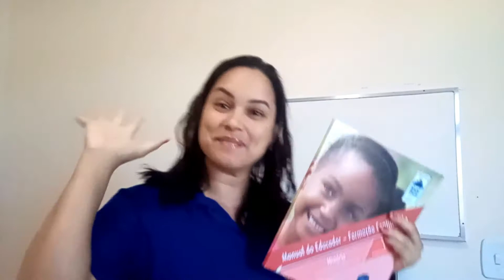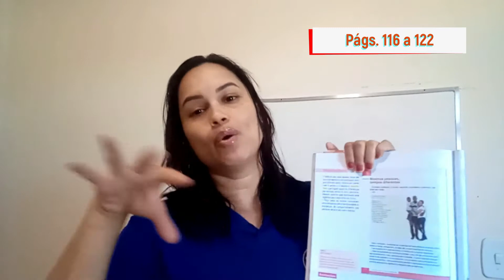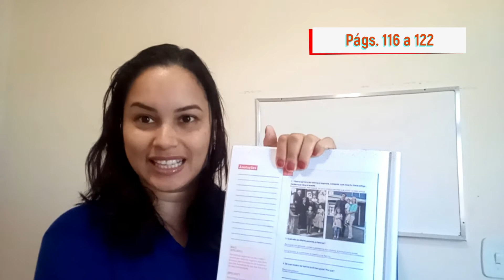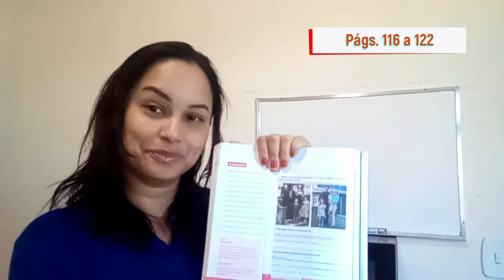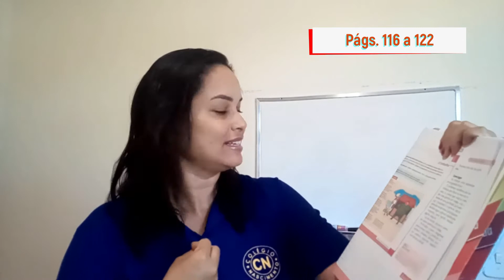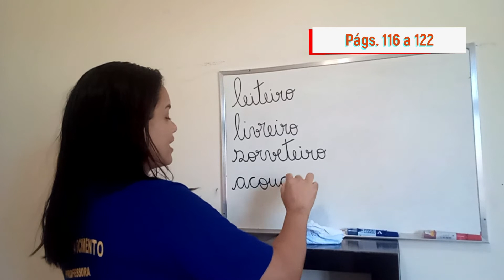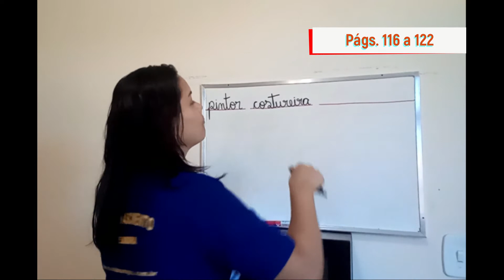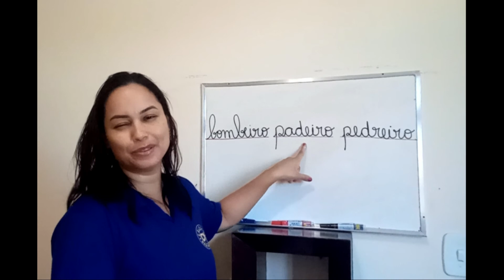Prof.ª Roberta - Aula História 1º ano - 28/10/2020